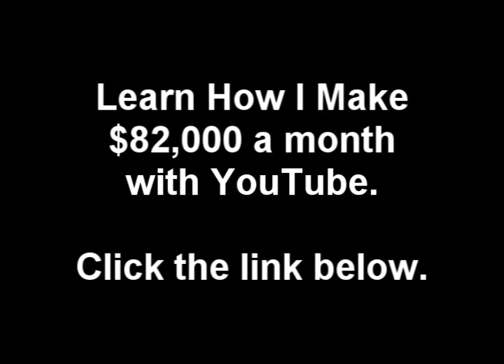Balling Out - Uncle Murda (Feat. French Montana)